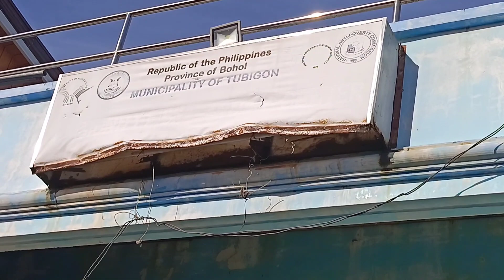Lot for sale 1,000 sqm Tubigon Bohol Philippines 3,000/sqm net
Facebook | CATURZA REALTY AND BROKERAGE - Since 2013 | P2, Guiwanon, Tubigon, Bohol, Philippines